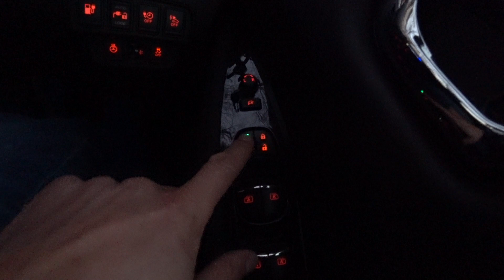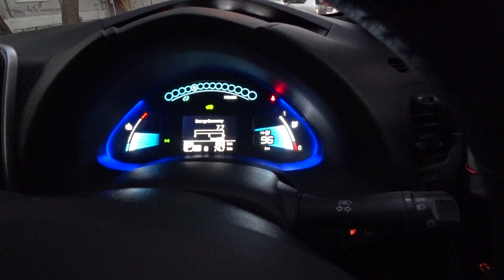Доводчик стёкол Nissan Leaf AZEO 2016 с Алиэкспресс с режимом "проветривание" и подсветкой кнопок